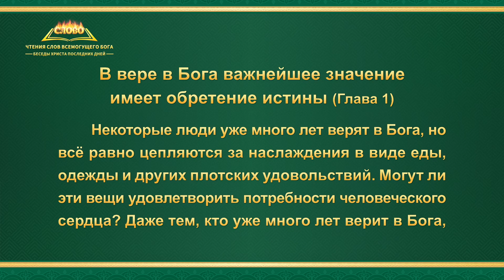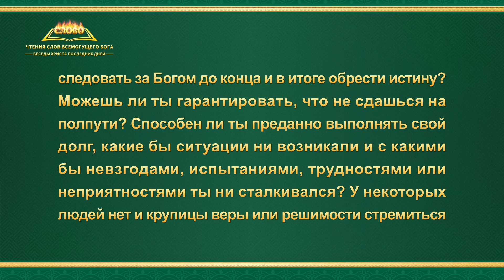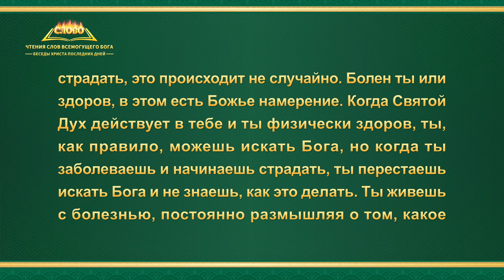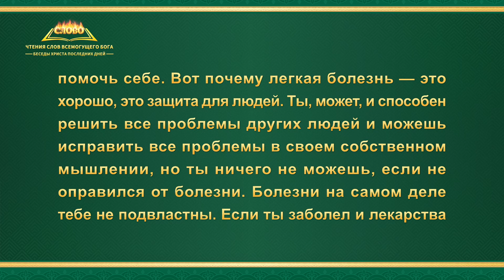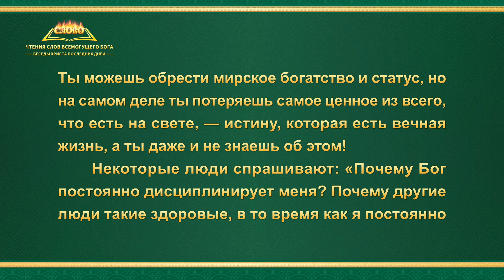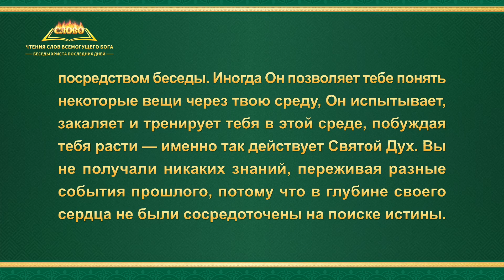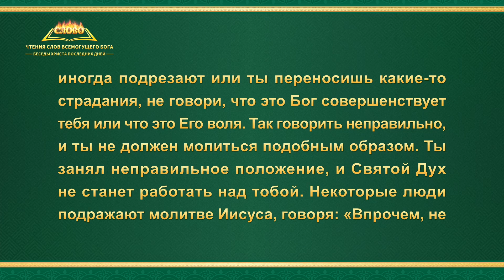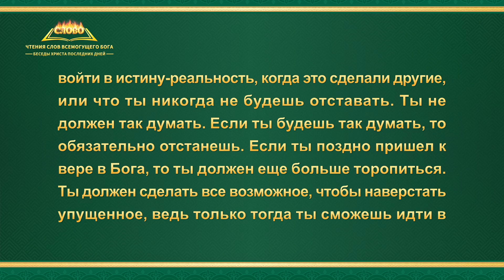Слово Божье | В вере в Бога важнейшее значение имеет обретение истины (Глава 1)